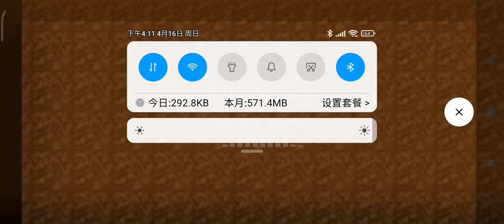minecraft bulid house fun